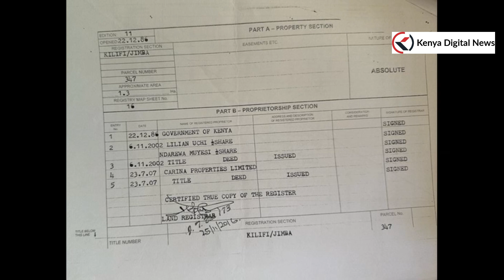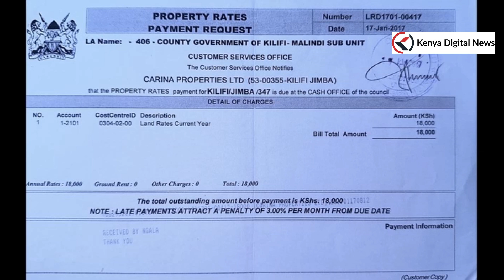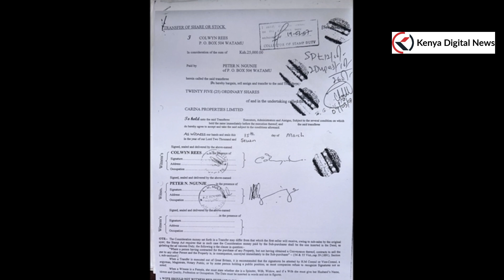Former US President Barrack Obama relative in land tussle with German national!!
A close relative of former US President Barack Obama is embroiled in a land ownership dispute with a German national within the Kilifi/Jimba settlement scheme in Kilifi County, Kenya.

Documents at the lands registry in Kilifi indicate that Ms Rita Auma Obama who is the half-sister to Mr. Obama, owns the 3.2 acre piece of land which is being claimed by Ms Karin Gansfort through a real estate company, Carina Properties Limited.

However, Ms Ganfort claims that the land documents particulars were expunged and replaced by those of Ms Obama in unclear circumstances.

Ms Gansfort,said she will move to court to challenge the legality of the matter since the green card was illegally replaced to disown her of the property.

She reported the matter to the Directorate of Criminal Investigations (DCI) in Watamu where she has been forced to record several separate statements since 2018 following the transfer of two officers, and she is worried she may not get justice through the DCI.

Speaking to journalists at the disputed land, Ms Gansfort claimed that she acquired the land after Mr. Peter Ngunje, a Watamu based contractor and real estate developer, sold his shares in Carina Properties Limited, which owned the property.

She however said she discovered that the land had “illegally and irregularly” been transferred to Ms Obama when she conducted a search at the Lands Registry in Kilifi in 2018, and wondered how that could happen without her company being involved.

“I immediately reported the matter to the DCI to investigate the circumstances that informed the decision to expunge the land records, but there has not been any progress to date. I have had to record three statements on the matter following the transfers of the officers and I do not believe I will get justice,” she said.

Mr. Ngunje, who flanked Ms Gansfort, said that Carina Properties Limited bought the land from Lilian Uchi and Ndarewa Munyesi in 2007 and was issued with a title deed on July 23, 2007.

He said he was taken aback when in 2018 it was discovered that the land register also known as green card had been altered, with the name of Carina Properties Limited expunged and replaced by that of Lois Wambui Thuo and Auma Rita Obama.

“When we discovered that the records had been altered, we reported to the DCI in Watamu for investigations but we have been forced to record new statements after the officers got transferred to other stations,” he said.

Records in their possession also indicated that the land, which was initially owned by the Government of Kenya was allocated to Lilian Uchi and Ndarewa Muyesi, and a title deed issued on November 6, 2002.

The plot then exchanged hands to Carina Properties Limited, which was issued with a title deed on July 23, 2007.

However, the initial owners (Uchi and Muyeshi) and Carina properties Limited were expunged from the land register on December 13, 2016 vide a letter from the Chief Lands Registrar dated December 1, 2016.

The green card indicates (in hand-written entry 7) that title deed number 1476827 was issued to Lois Wambui Thuo and Auma Rita Obama on December 12, 2016 before the land became the sole property of Ms Obama on July 6, 2020.

It is however not indicated in the green card from whom Lois Wambui Thuo and Ms Obama acquired the land, and the matter has been the subject of investigations by DCI officers in Watamu, Kilifi County since 2019.

Documents in our possession indicate that the Kilifi County Land Registrar acted on instructions from then Chief Lands Registrar to expunge the records after Principal Land Adjudication and Settlement Officer Peter K. Waithaka requested the Chief Lands Registrar to instruct the Kilifi registrar to do so.

Initially, the then County Lands Registrar Joseph T. Bao, had declined to grant a request to register certain documents provided by the then Director of Lands Adjudication and Settlement since there was an active land register (green card).

A letter dated November 21, 2016, Mr. Bao said in part. “We are unable to register (the) documents. This is because there is an old active land register (Green Card) with various transactions. Attached please find a certified copy of the same for your information and advice.”

On November 30 the same year, Mr. Waithaka wrote an internal memo to the Chief Lands Registrar asking the registrar to instruct the County Lands Registrar, Kilifi, to expunge Carina Properties Limited from the records, after introducing new original allottees.